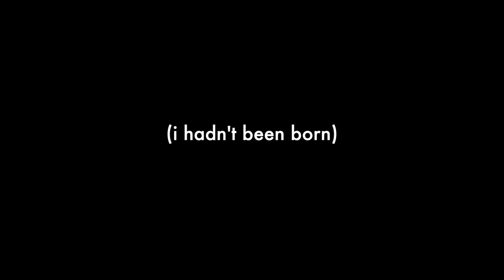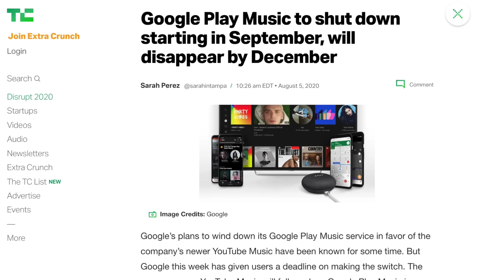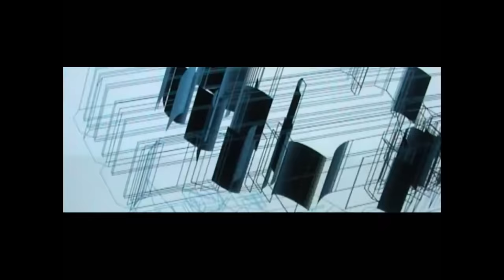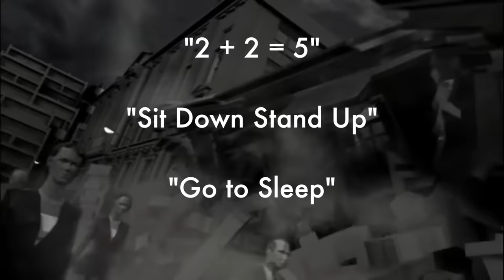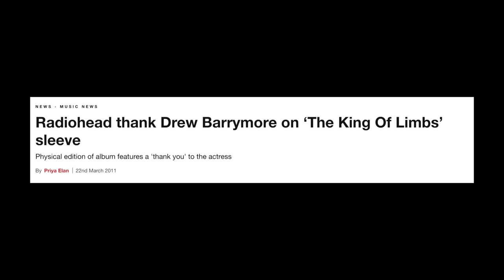DEEP DISCOG DIVE: Radiohead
After years offfff waiiiiitingggggg
Nothing* cameeeeee

*a Deep Discog Dive on acclaimed British art-rock quintet Radiohead, mainly covering their nine main studio albums and touching on other related releases

Let me know your favorite Radiohead-related thing in the comments!

Albums Discussed
- Pablo Honey
- The Bends
- OK Computer
- Kid A
- Amnesiac
- Hail to the Thief
- In Rainbows
- The King of Limbs
- A Moon Shaped Pool